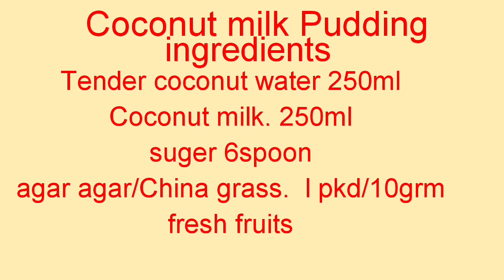Coconut Jelly recipe || Ghass ka halwa || How to make coconut jelly pudding.(Ramadan spacial)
chinaghrasskahalwa ghasskahalwa fruitjellypudding fruitmilkpudding# ghasskahalwa#ramadanrecipe#ramzanrecipe#iftarrecipe#summerrecipe#chinaghrasspudding#milkpudding#jellypudding#jellychinaghrassmilkpudding#chinaggrassmilkpudding#chinagrasshalwa#halwa#gaskahalwa#gasskahalwa#chinagrasskahalwabanaekatarika#chinagrasakahalwakisebanae#chinagrasskahalwabanaekividhi#milkpuddingin hindi#chinagraaskahalwainhindi#gasskahalwainhondi#gasskahalwainurdu
How to make coconut jelly.
Coconut Jelly pudding recipe
Coconut Jelly is a sweet dessert
Pudding recipe
Dessert recipe
Coconut  pudding  recipe
Also watch my video
Mango  cream dessert recipe
Lab-e-Shireen
Triffle pudding recipe
Milk mango pudding recipe
Chocolate mousse
Rose falooda
Chocolate Eclairs
Recipe in urdu and hindi with English subtitle

How to make sweet dessert
How to make jelly pudding
How to make agar agar  dessert
3 layer of jelly pudding recipe